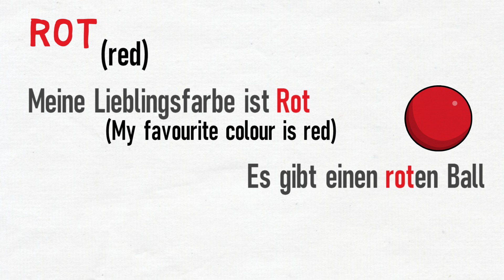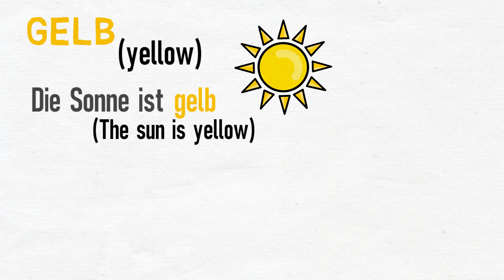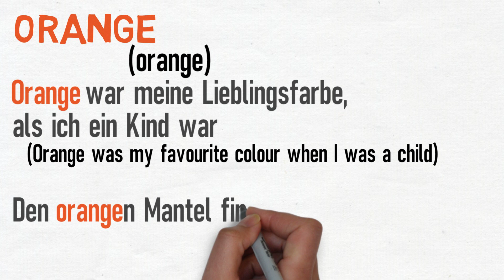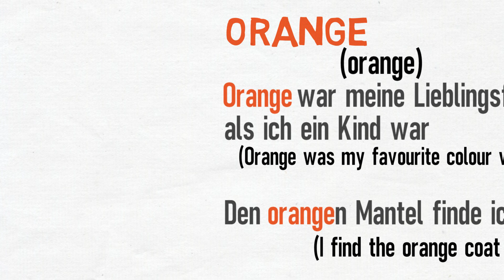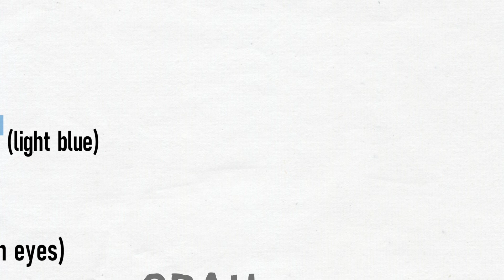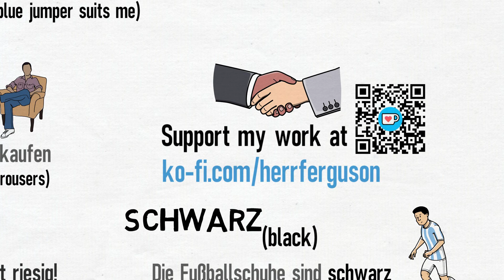Vocabulary: German Colours (Beginner / A1) - Deutsch mit Herrn Ferguson / Easy German Vocabulary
Willkommen zu der ersten Vokabelstunde!
(Welcome to the first vocabulary video!)
In diesem einfachen Video lernen wir über die Farben.
(In this simple video, we are learning about the colours)

Die Farben, die im Video erwähnt werden, sind:
(The colours, which are mentioned in the video, are:)

- rot (red)
- blau (blue)
- gelb (yellow)
- lila (purple)
- grün (green)
- orange (orange)
- weiß (white)
- schwarz (black)
- grau (grey)
- braun (brown)
- rosa (pink)
- bunt (multi-coloured)

Wir lernen auch die zwei folgenden Adjektive, die wir als Präfixe verwenden können:
(We are also learning the two following adjectives, which we can use as prefixes:)

- hell (light)
- dunkel (dark)

Beispiele (examples:)

- hellblau (light blue)
- dunkelbraun (dark brown)